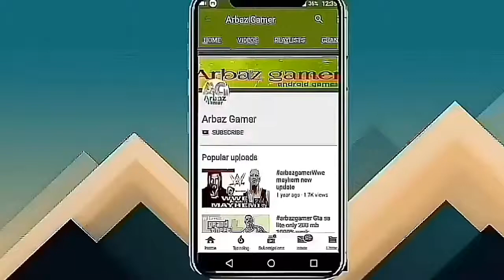{ thanks for 800 subscriber } by Arbaz Gamer // ( congratulations) {thanks for all frainds}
1k